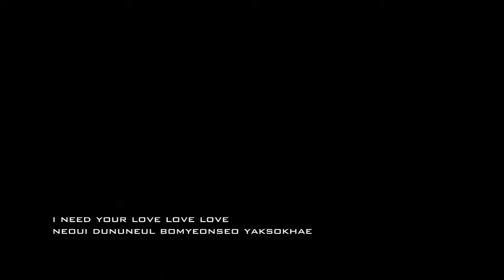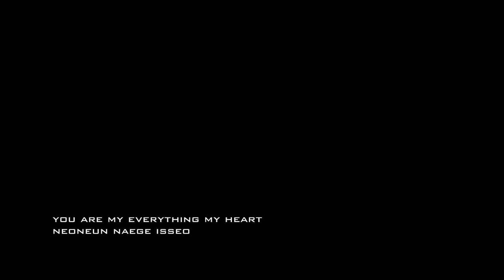Angel Black Screen Version